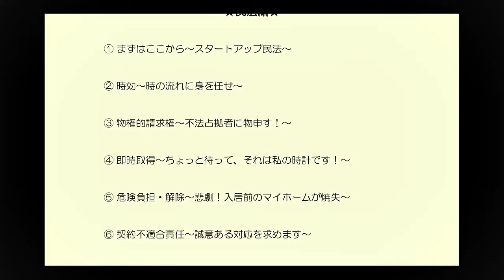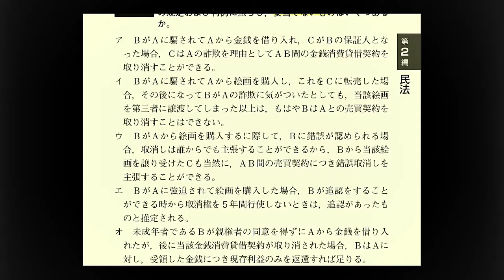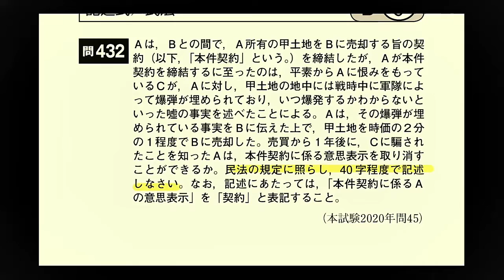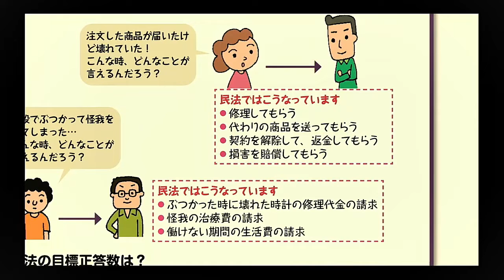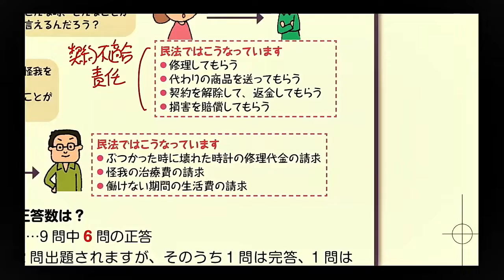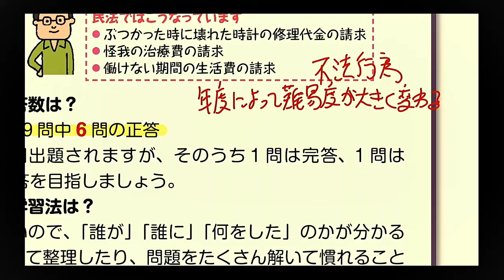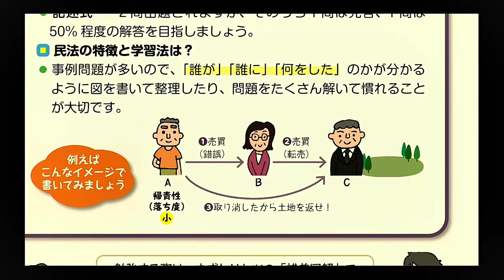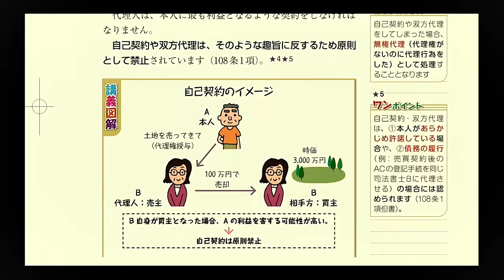【LEC行政書士】トリセツ重要ポイント解説講義 民法編① まずはここから～スタートアップ民法～